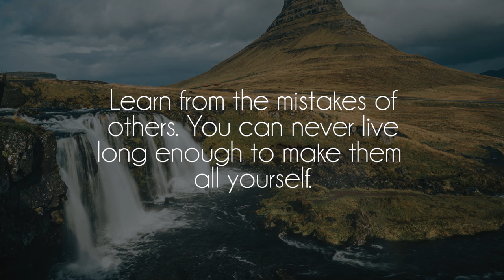j^p^n - 80°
Great song by talented j^p^n, show him some love on soundcloud!